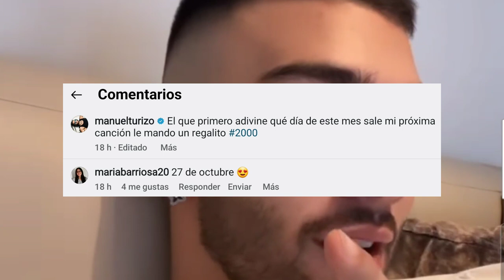Una chica adivino la fecha para lo próximo de Manuel turizo y María Becerra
Una chica adivinó la fecha, para lo próximo de Manuel Turizo y María Becerra.

Una seguidora se ganó un regalo, luego de que adivinara la fecha del mes, en que sale la próxima canción de Manuel Turizo, en colaboración de la cantante argentina Maria Becerra.

El colombiano habría realizado un posteo en Instagram, con una serie de fotografías que mostraban lo que fue su última presentación, y en el pie de foto escribió lo siguiente: "El primero que adivine que día de este mes sale mi próxima canción le mando un regalito".

Mas tarde el cantante por sus historias de Instagram compartió el nombre de la persona ganadora. El comentario de la chica fue "27 de octubre", por lo tanto, queda confirmado que el 27 del mes en curso, su próxima canción se estará lanzando.

"Éxtasis", es el nombre de dicho tema y es una colaboración con María Becerra, el colombiano lo  habría confirmado tiempo atrás en una serie de entrevistas.